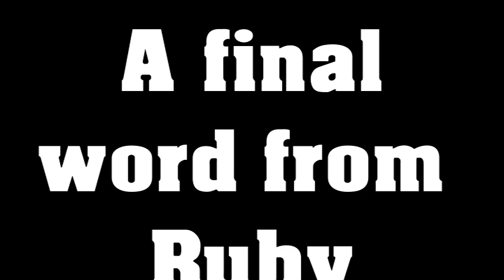Interview a professional woodturner, Ruby Cler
my best friend Steve Twydel and i host a youtube channel ' The Rob n Steve Show ' mostly based on woodturning and related topics, along with general banter, this interview is information that should be listened to and utilized as best you can.
I have been woodturning since 2013, I love it as a creative outlet.
For me it has been a journey, from my great great grandfathers wooden bowl that i own to my fathers  the community or woodturners is great, there is lots of help and support out there available at the touch of a button. don't be intimidated or scared to ask questions no matter how basic, most of all be safe in your workshop, follow all safety rules and guidelines.
use channels such as mine as inspiration and entertainment.
it is recommended to get proper training with power tools to prevent accidents
most of all remember to be creative and have fun
safe turning..